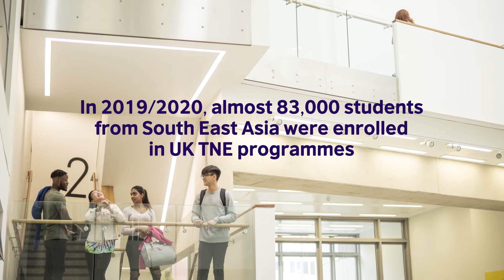Partner South East Asia – Together we can unlock potential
On 15 November 2021 we launched the Partner South East Asia series aiming to raise awareness among UK higher education institutions on opportunities for collaboration with counterparts in the region, while exploring and identifying avenues to deep and meaningful engagement.

Register today to attend this series of briefing sessions on international education opportunities and find out why South East Asia really matters.

You will have exclusive access to:

- In-depth analysis on market development in seven priority South East Asia countries
- Information on flagship projects and funding opportunities
- Partner networking and engagement

The purpose of Partner South East Asia is to direct the UK sector’s attention to the region and to raise awareness on why South East Asia really matters. In addition, we want to explore and to identify how and why the UK and the different countries across South East Asia can deepen engagement. We will aim to answer the following questions:

- What are the ambitions and aspirations of the next generation of young people in South East Asia?
- Geography of innovation: which countries in South East Asia have the potential for growing collaborative opportunities?
- What does globalisation look like in the context of the region, and how do we ensure a strong foundation of trust?
- What is the basis of international collaboration with a confident, maturing South East Asia?

Tue, 16 November
9.00 am to 10.00 am GMT - Country overview: Indonesia
10.30 am to 11.30 am GMT - Country overview: Philippines

Wed, 17 November
9.00 am to 10.00 am GMT - Country overview: Malaysia
10.30 am to 11.30 am GMT - Country overview: Singapore

Thu, 18 November
9.00 am to 10.00 am GMT - Country overview: Vietnam
10.30 am to 11.30 am GMT - Country overview: Thailand

Fri, 19 November
9.00 am to 10.00 am GMT - Country overview: Myanmar